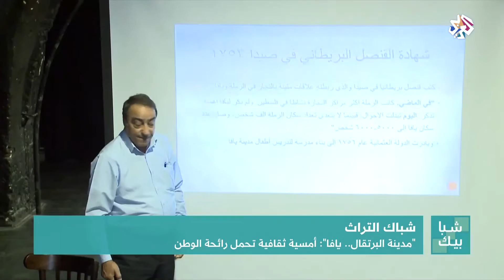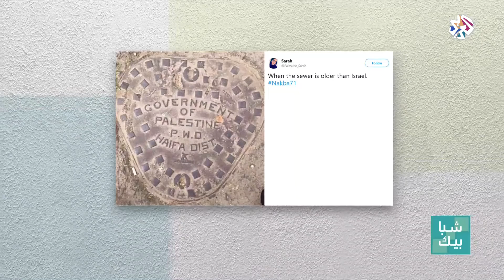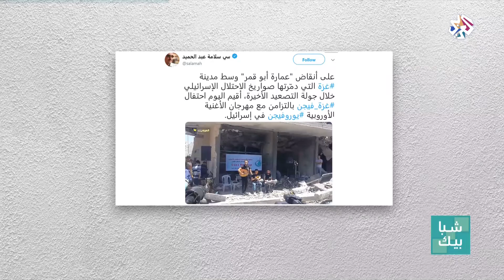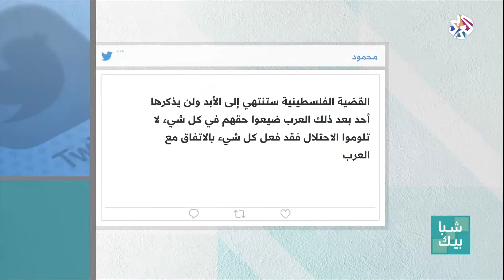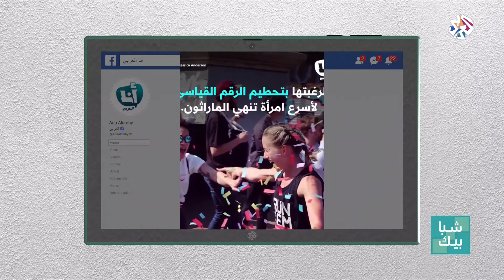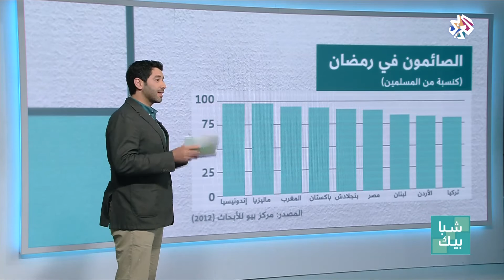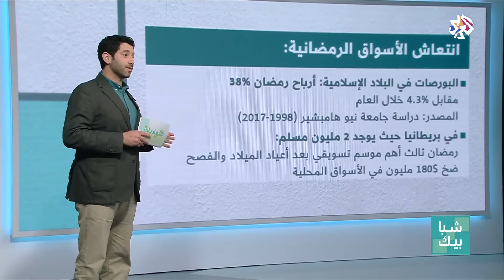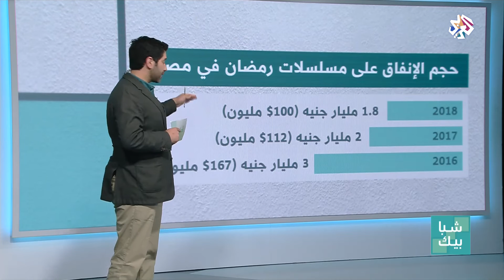شبابيك | 15-05-2019 | الحلقة كاملة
تطرقت حلقة اليوم من برنامج شبابيك في نافذتها الرئيسية إلى مرور واحد وسبعون عاما النكبة التي تستمر بعد أن خلفت ثلاثة عشر مليون فلسطيني يعيشون في العالم في ظروف معيشية متفاوتة
بين غزة ورام الله والداخل وبين من اتخذوا من اللجوء طوق نجاة في دول الجوار أو من أقاموا في الغرب وحملوا شعلة المقاومة عبر القارات، وسلط شباك التراث الضوء على عادات شهر رمضان مع مدفع غزة للإفطار، كما انتقل شباك الفنون إلى القدس أين واكبت مهرجان سوار الفني الأول.